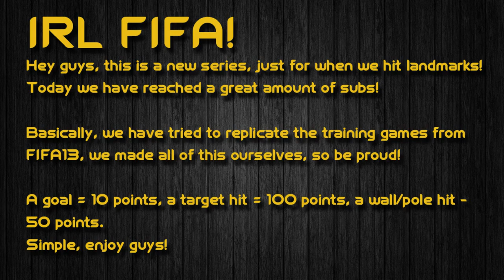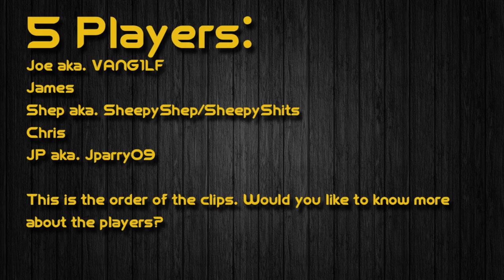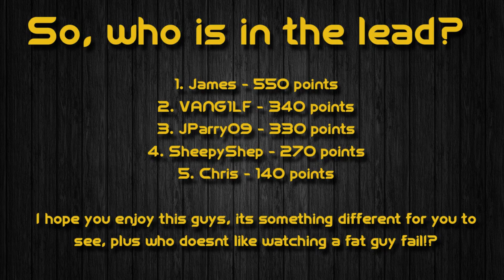VANG1LF's Real life FIFA training | Episode 3 | 2000 subs Thank You!!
Hey guys and girls, vang1lf here bringing you a real life fifa football video!! We decided to do this as a bit of a laugh to start with, then decided to share the experience with you guys on here!